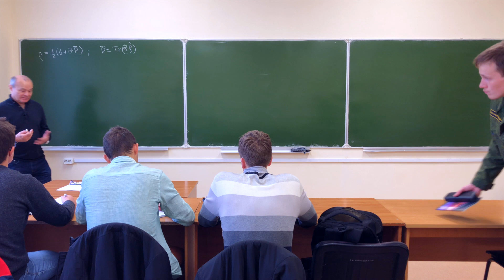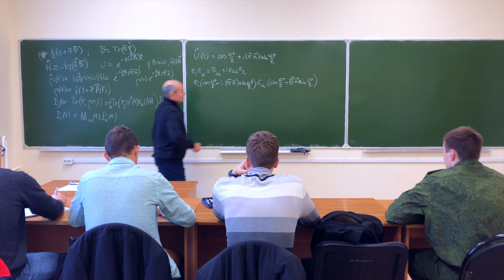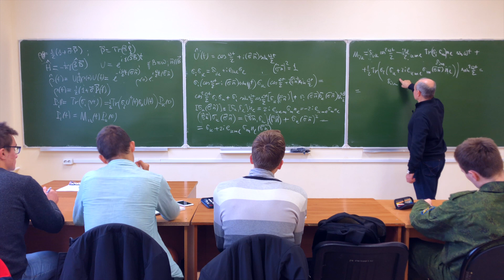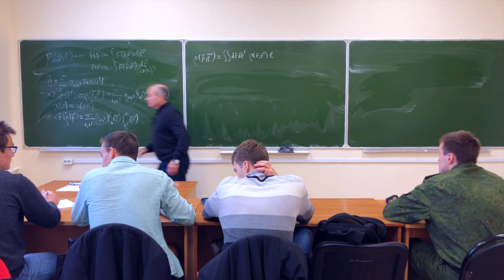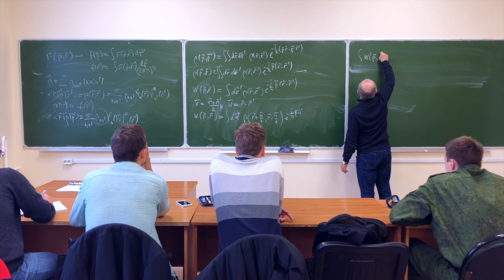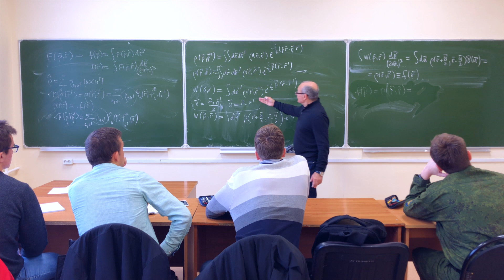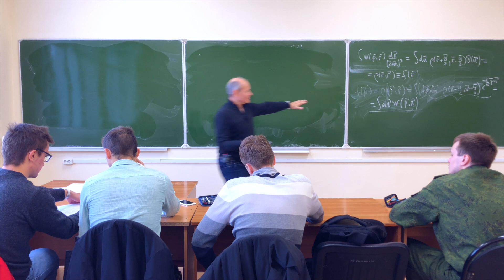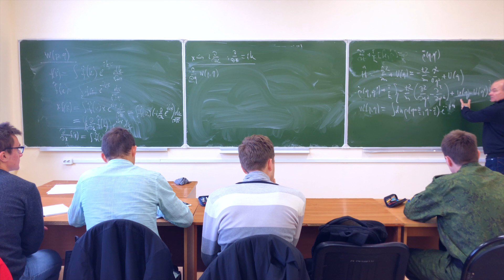Функция Вигнера, Решение уравнения прецессии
Лектор - Белоусов Юрий Михайлович

Российский физик, профессор, доктор физико-математических наук, заведующий кафедрой теоретической физики МФТИ. В область научных интересов входят физика конденсированного состояния и спектроскопия. Автор и соавтор монографий, 2 учебных пособий и свыше 50 научных работ. Член Головного научного совета по физике Министерства образования Российской Федерации.